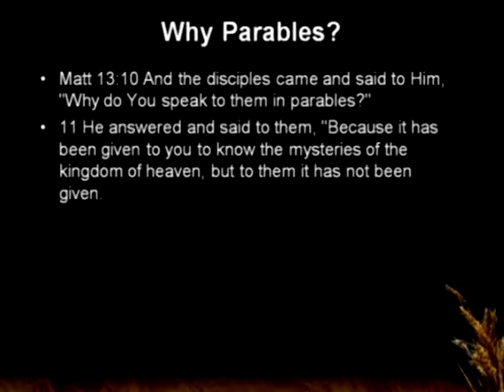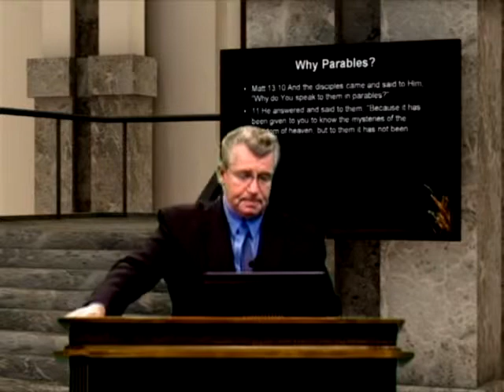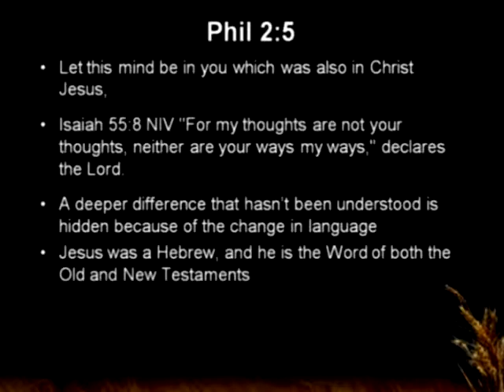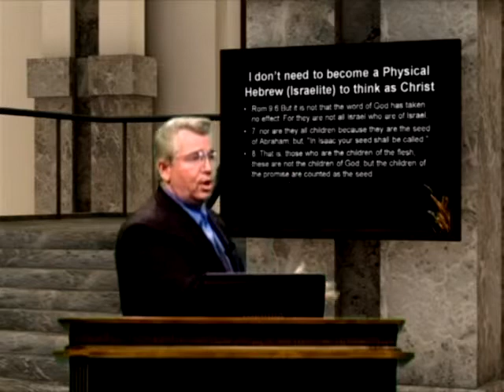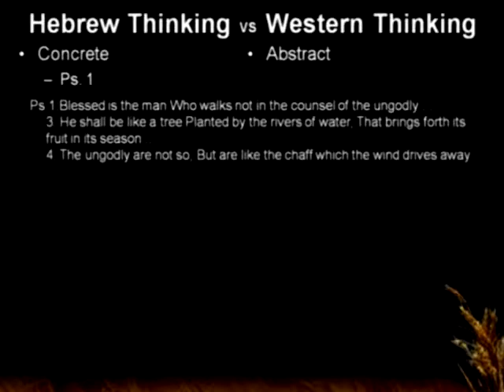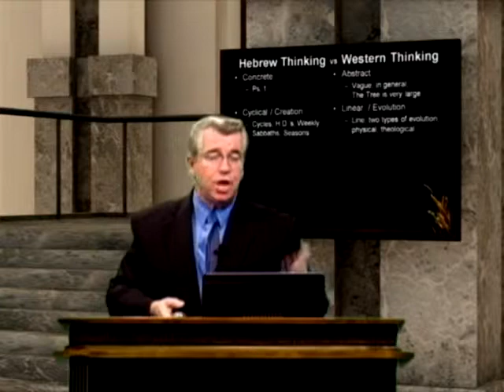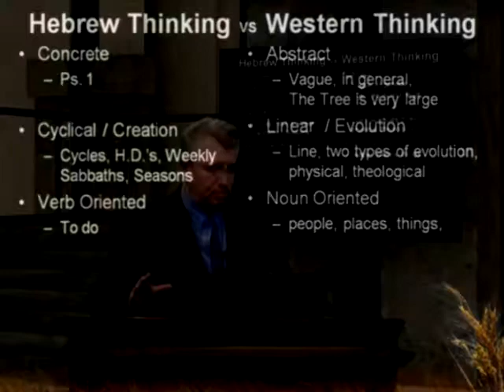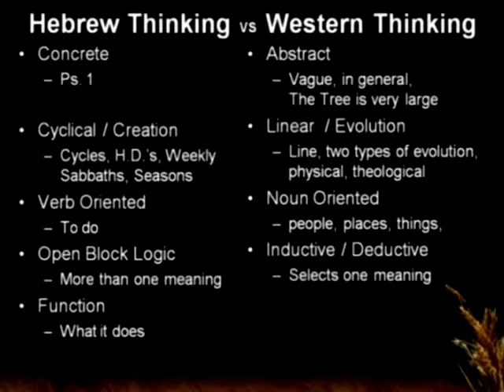The Two Seeds - Rise of Islam Part 2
Around the world their is a rise of Islam.  See what the Bible and Prophecy  has to say about the problem today.  What will the results be to mankind.